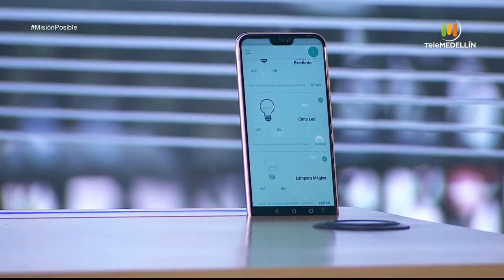Agua de coco, Egnix decoración y Con otros ojos [Misión posible] Telemedellín